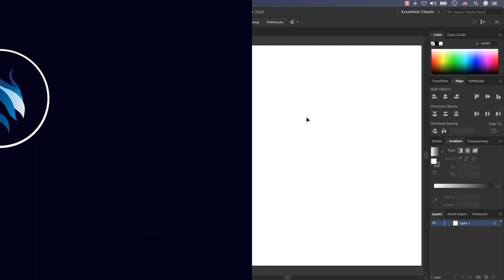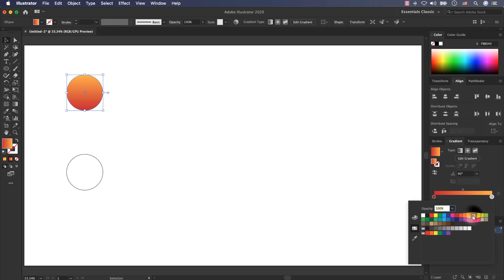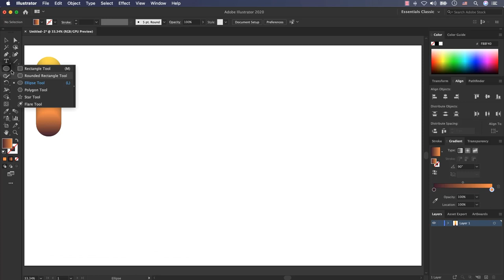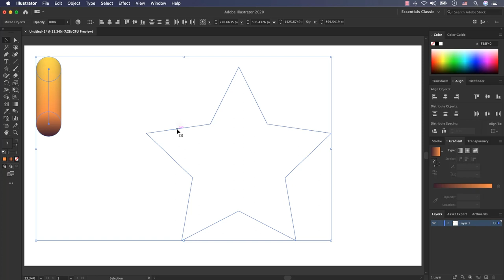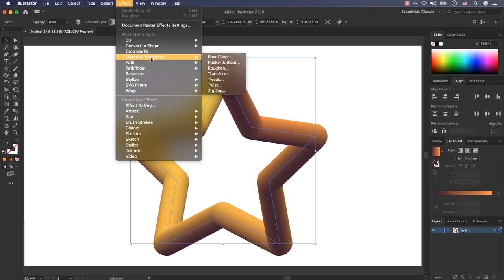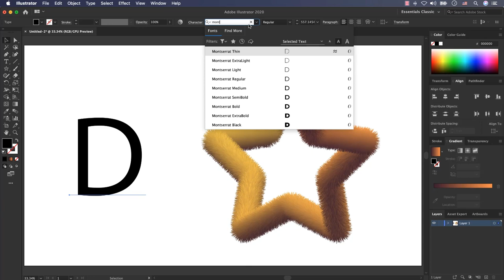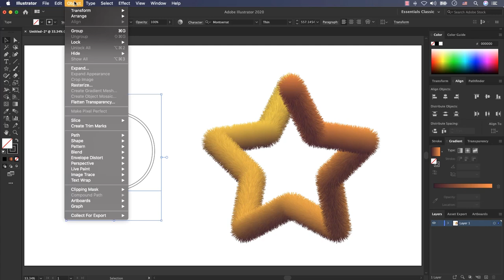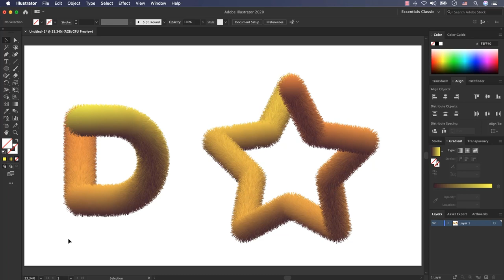How to Design in Illustrator | How to Create Realistic 3D Fur Effect | Roughen Effect | Woolen Star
Today I will show you how to use ROUGHEN EFFECT and some other Ai Features in Adobe Illustrator CC for creating a 3D Fur!

Please Create it at Home and Send Me Your Feedback!

The Illustrator Online Course is on the way on Udemy and you are watching one of the projects in the course. It's very useful for graphic designers. I will share with you how to design a typography Professionally as well!

Let’s jump into the Illustrator!

My Illustrator Version: Adobe Illustrator CC 2020